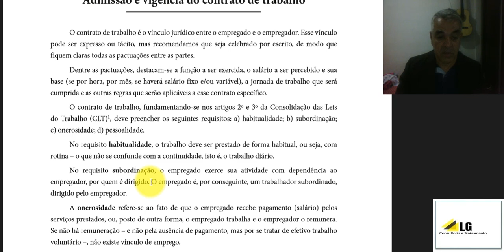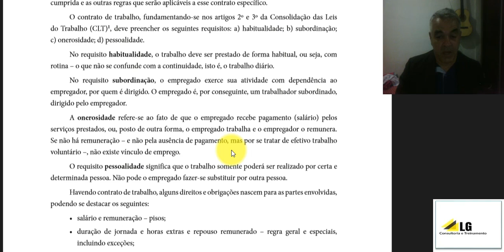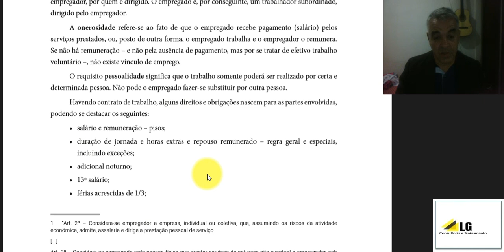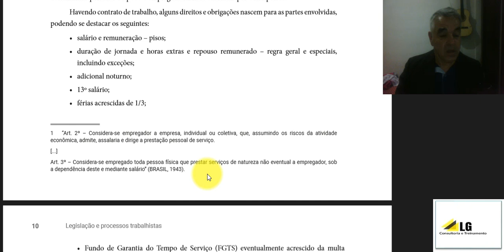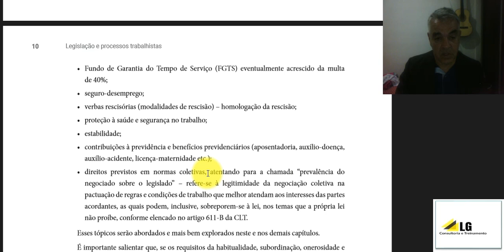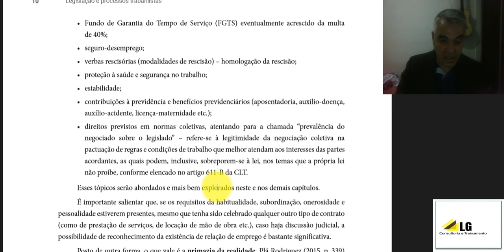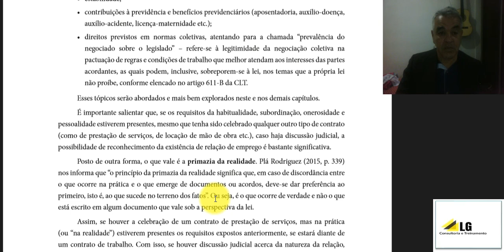Contrato de de Trabalho Parte 1 Professor Leomar Aragão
Professor Leomar Aragão com formações em:
Técnico de Segurança do Trabalho;
Graduado em Geografia;
Pós-Graduação em Gestão Empresarial ;
Pós-Graduação em Segurança do Trabalho e Meio Ambiente;
 Pós-Graduação em Gestão Estratégica do Comportamento do Consumidor; Pós-Graduação em Tecnologias e Educação a Distância.